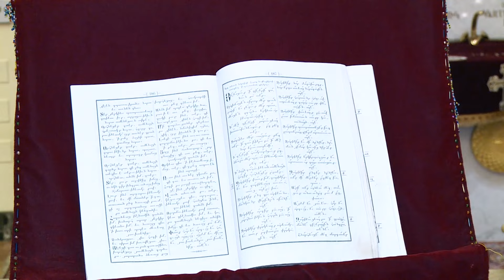Armenian Wedding in LAX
📸Photography
🎥Video Production